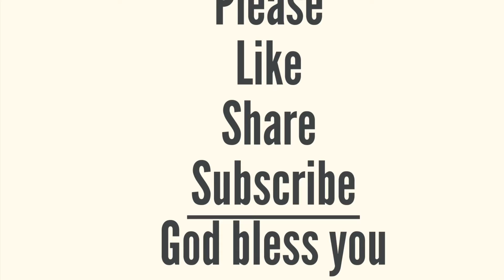LivingGod Leviticus YearlyBiblePlan FreeinChrist salvation JesusFollower dailymanna inspiringword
Yearly Bible Reading Plan
Chronological Order
Leviticus 25-27

God’s Promise to Bless

Key Verses:

“You shall keep My Sabbaths and reverence My sanctuary: I am the Lord. ‘If you walk in My statutes and keep My commandments, and perform them, then I will give you rain in its season, the land shall yield its produce, and the trees of the field shall yield their fruit. Your threshing shall last till the time of vintage, and the vintage shall last till the time of sowing; you shall eat your bread to the full, and dwell in your land safely. I will give peace in the land, and you shall lie down, and none will make you afraid; I will rid the land of evil beasts, and the sword will not go through your land. ‘For I will look on you favorably and make you fruitful, multiply you and confirm My covenant with you. You shall eat the old harvest, and clear out the old because of the new. I will set My tabernacle among you, and My soul shall not abhor you. I will walk among you and be your God, and you shall be My people. I am the Lord your God, who brought you out of the land of Egypt, that you should not be their slaves; I have broken the bands of your yoke and made you walk upright.”
‭‭Leviticus‬ ‭26:2-6, 9-13‬ ‭

‭‭Proverbs‬ ‭1:7‬ ‭

Voice:Shakina Gandrapu

Shakina Gandrapu